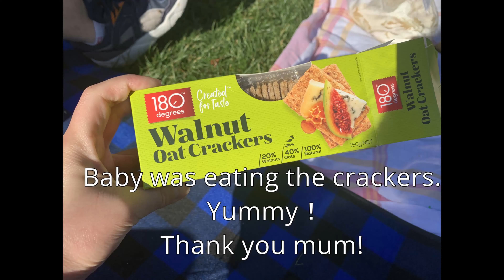Mother's day【海外生活】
お母さんいつもありがとう。
Mother's day is the same day in NZ and Japan too.
日本とNZの母の日は、同じ日です☆彡